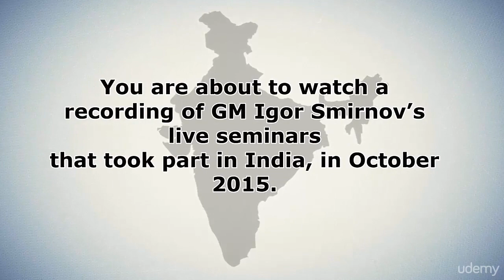Think, Plan and Win (GM Smirnov s chess seminar) : Introduction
Think, Plan and Win (GM Smirnov s chess seminar)
Learn the most essential rules for the quick success in chess